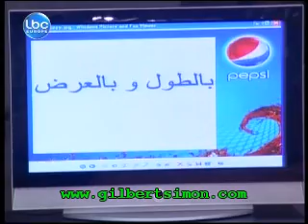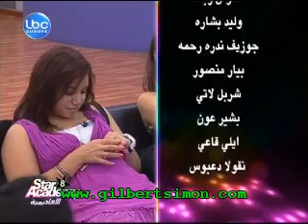Gilbert Simon Dailies 27-06-2011